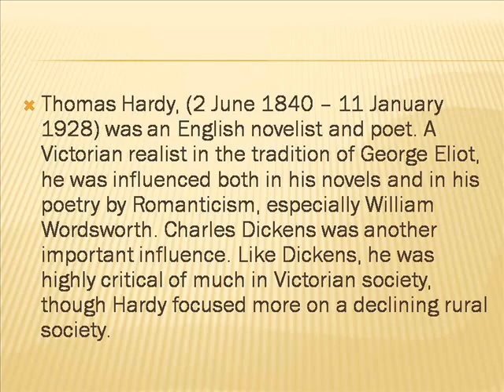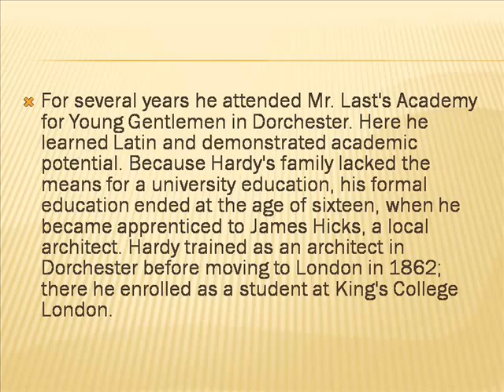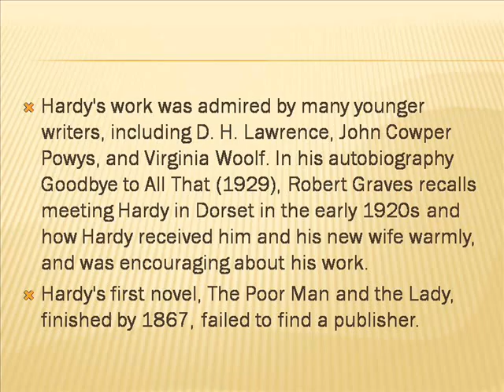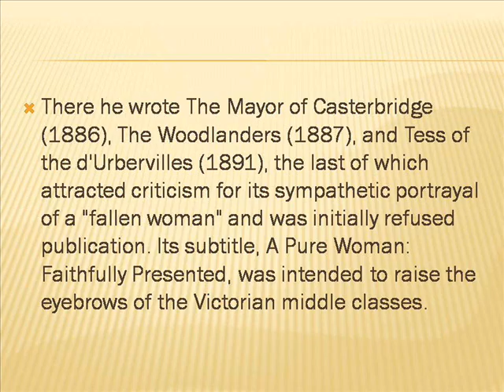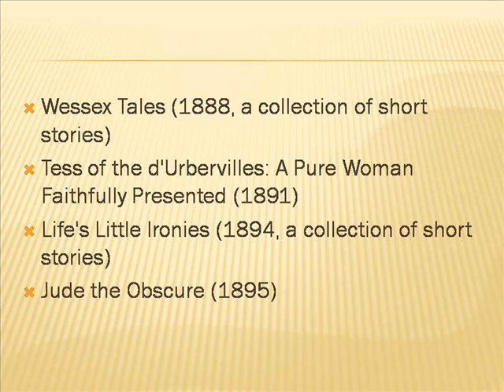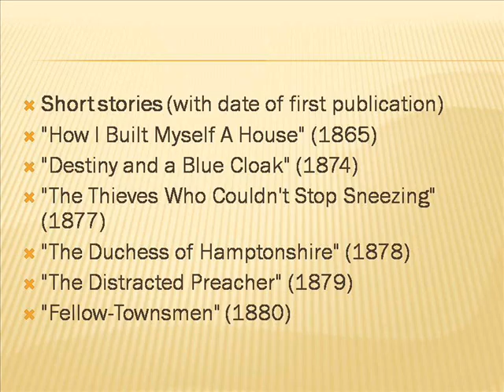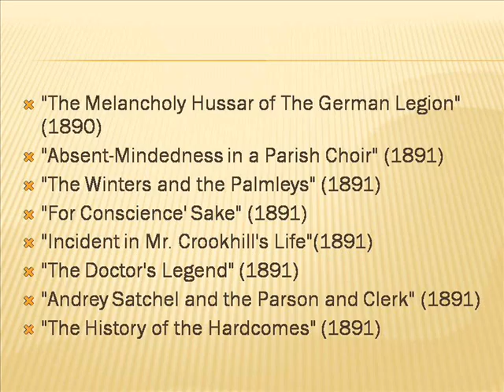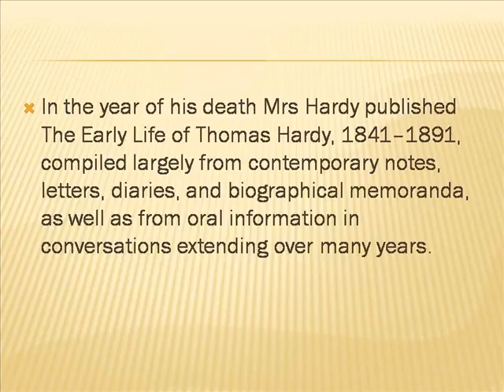Thomas Hardy ;Life & Works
Thomas Hardy Life's Little Ironies
Thomas Hardy Life And Death At Sunrise
Thomas Hardy Life Story
Thomas Hardy Life History
Thomas Hardy Life And Works
Thomas Hardy Life's Little
Thomas Hardy Novels
Thomas Hardy Far From The Madding Crowd
Thomas Hardy Poems
Thomas Hardy Actor
Thomas Hardy Quotes
Thomas Hardy Movies
Thomas Hardy The Darkling Thrush
Thomas Hardy Heroine
Thomas Hardye School
Thomas Hardy The Man He Killed
Thomas The Train
Thomas Rhett
Thomas Jefferson
Thomasville Furniture
Thomas Edison
Thomas Ravenel
Thomas Cook
Thomas Kinkade
Thomas Gibson
Thomas The Tank Engine
Hardy Boys
Hardy Chevrolet Gainesville Ga
Hardy Hibiscus
Hardy Arkansas
Hardy Chevrolet Dallas Ga
Hardy Realty Rome Ga
Hardy Diagnostics
Hardy Chevrolet
Hardy Hibiscus Plants
Hardiplank
Life Quotes
Life Insurance
Lifelock
Lifetime
Lifeway Christian Bookstore
Lifeproof
Life Is Good
Life Alert
Life Of Pi
Lifetouch
Workspace Login
Works Cited
Workspace Email
Worksource Washington
Workspace Login Secure Server
Worksheets
WorkshopThomas Hardy
Workstation